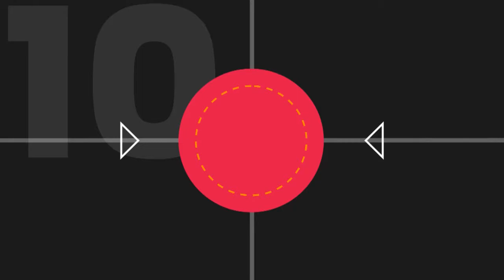Josemir Lujambio y sus 10 goles en Belgrano